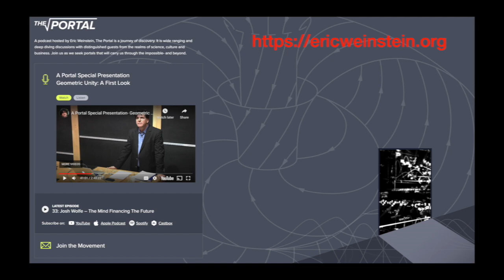Eric Weinstein: The Academic Hunger Games Have to Stop!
How are the "Academic Hunger Games" harming physics and what can be done about it? Thoughts from Eric Weinstein.

And watch my Part 1 video ‘debrief’ with Tony Darnell where we discussed whether or not we need a Theory of Everything